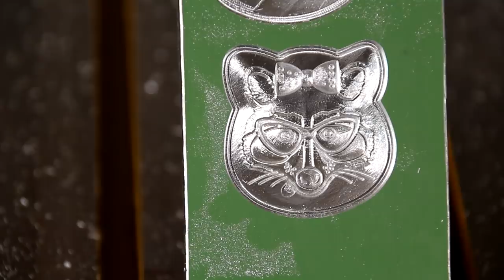Фрезеруем магний на станке CNC-6060+F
Смотрите видео фрезеровки магния на станке с ЧПУ CNC-6060+F с плавающим столом. Настольный станок CNC-6060+F предназначен для фрезеровки дерева, цветных металлов, камня и других материалов. Сферы применения: МебельныйБизнес Сувениры Иконы ОбработкаКамня Металлообработка и другие.